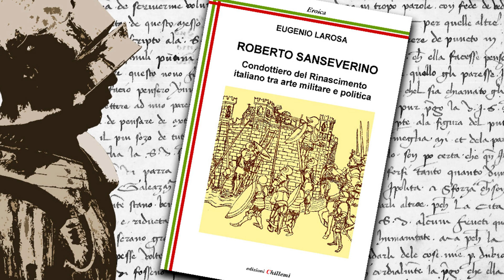Roberto Sanseverino Condottiero del Rinascimento italiano tra arte militare e politica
Trailer Libro di Eugenio Larosa
edizioni Chillemi

Il libro descrive la tempestosa vicenda militare e politica di Roberto Sanseverino ultimo dei grandi condottieri del quattrocento italiano.
Il Sanseverino può tra i capitani di ventura rappresentar bene il suo tempo, del quale ebbe tutti i pregi e i difetti, le virilità e le debolezze, le virtù e le colpe.  Valentissimo nell’arte militare fu uomo politico che prese spesso le armi per servire le sue idee e le sue ambizioni, prendendo tanta autorità da esser amato e temuto allo stesso tempo dai più grandi stati d’Italia.
Uomo dall’animo irrequieto che si vide sempre sfuggire la meta delle sue fatiche: uno stato proprio, indipendente.

Libro di 216 pagine (copertina a colori, 48 foto in b/n, formato A5)
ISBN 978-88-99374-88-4